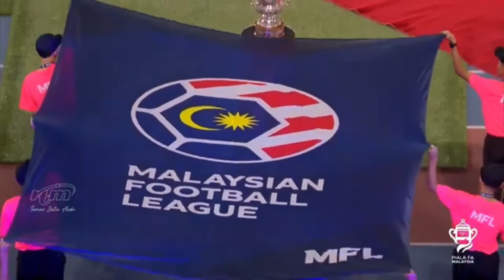JOHOR DT 3 - 1 TERENGGANU FC || FINAL PIALA FA 2022 || BUKIT JALIL INTERNATIONAL STADIUM